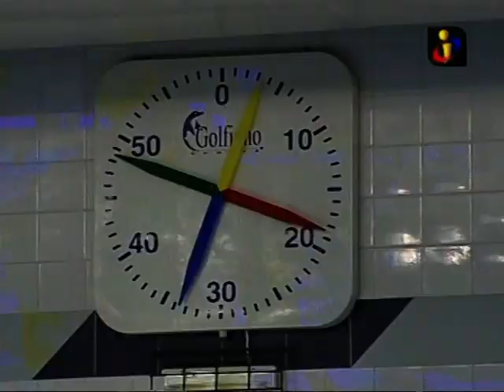Filip Santos reportagem tvi - national swimming champion adjusted, down syndrome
filipe santos, national swimming champion adjusted, down syndrome.. campeao nacional de nataçao adaptada, sindrome down